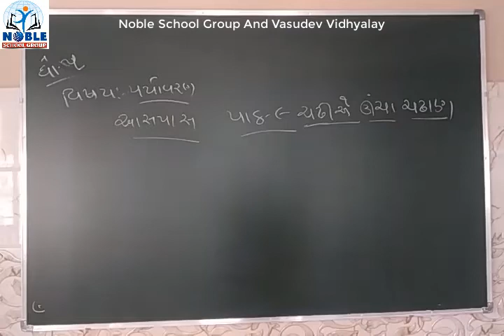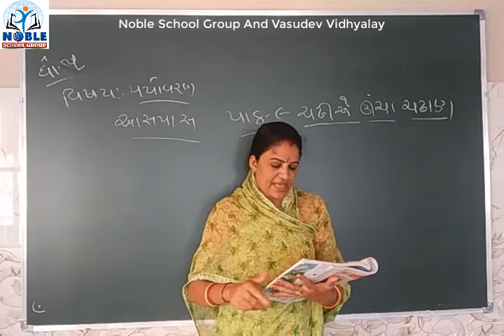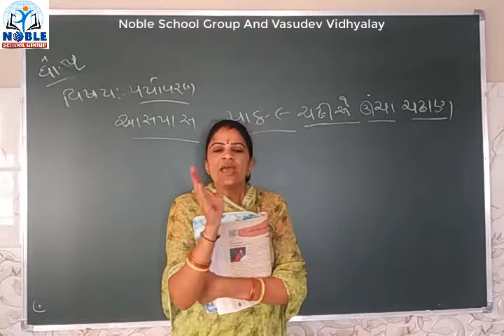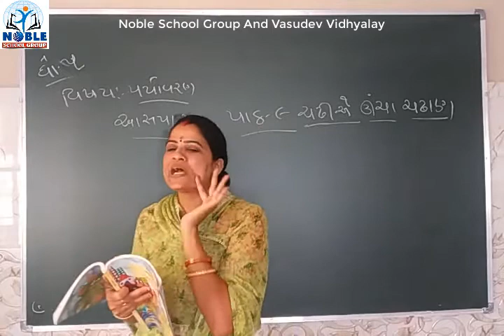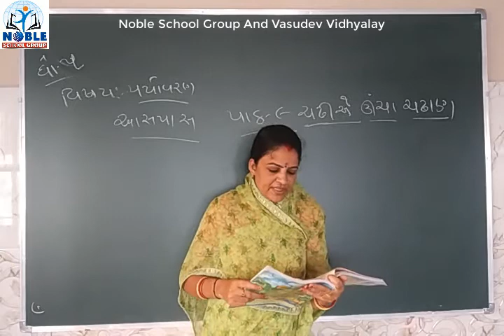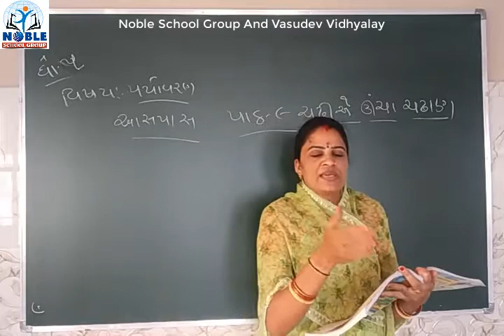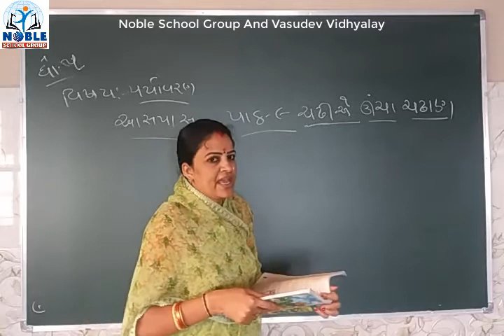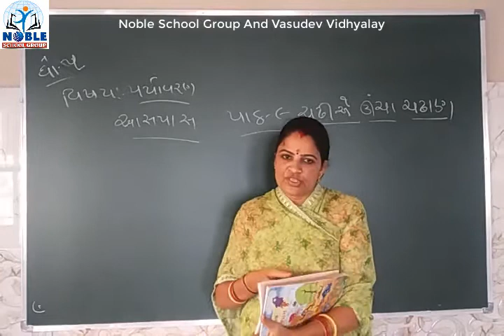Standard - 5 Aspas Lecture part - 20 By Pooja Madam